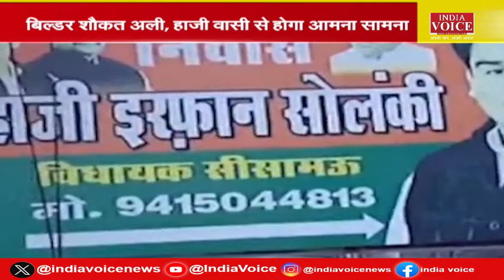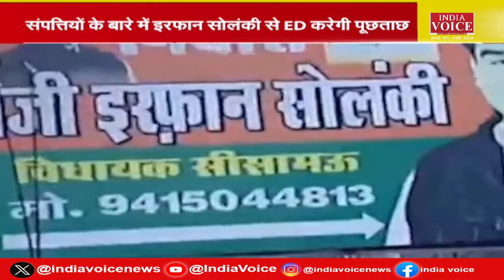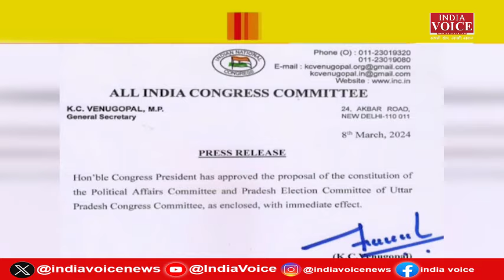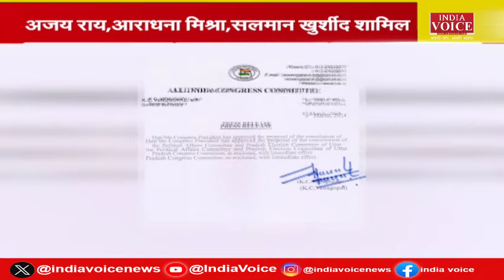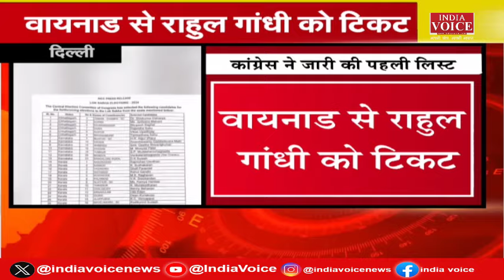Bulletin News: सपा विधायक को रिमांड पर लेगी ED,UP के लिए Congress बनाएगी रणनीति | IndiaVoice